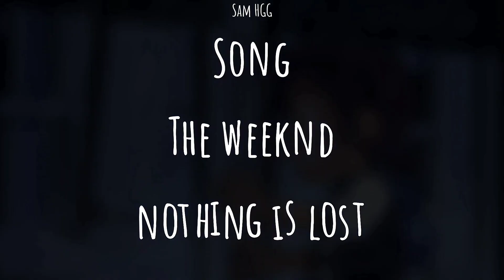The Owl House AMV // The Weeknd - Nothing is lost (speed up) // Special 30k